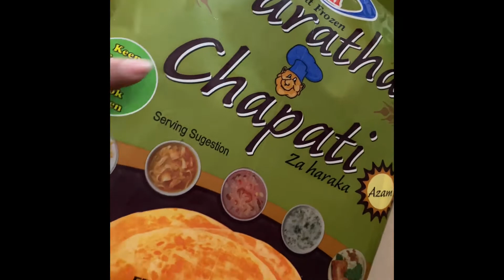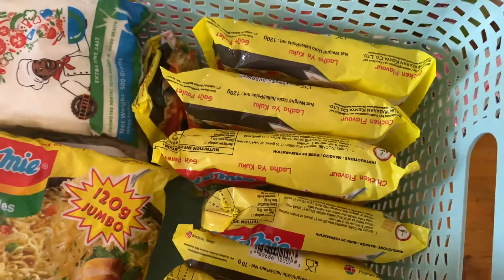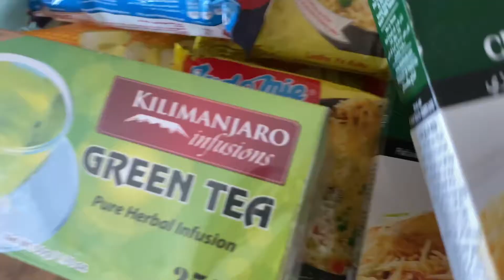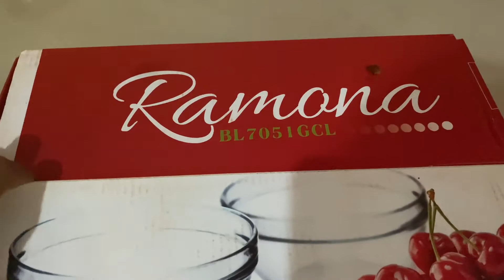ঘরের জন্য কিছু কেনা হয়ে ছিল , আজ তা দেখালাম.